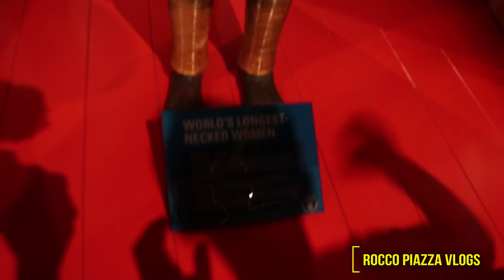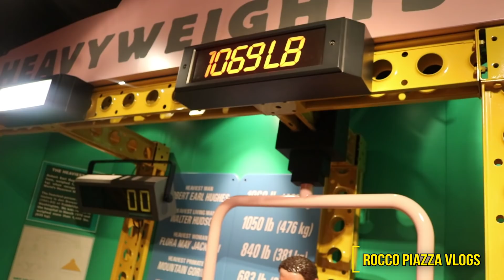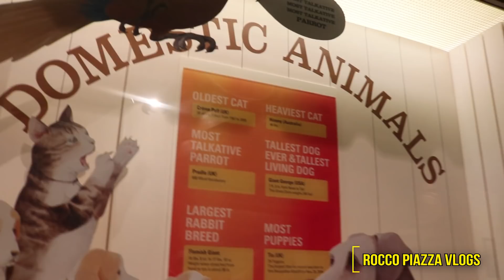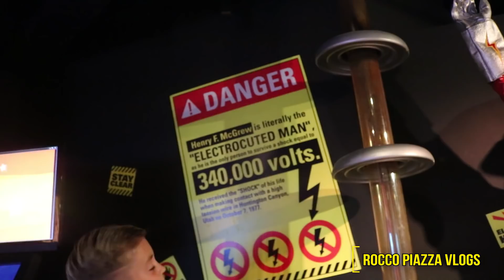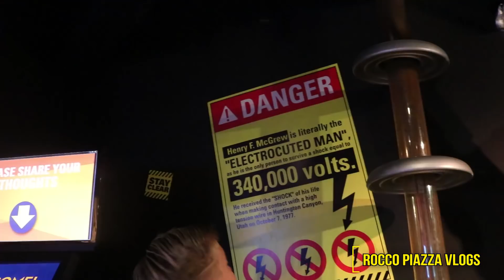Rocco's Guinness Book of World Records!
Hey "Roc Stars" my name is Rocco and I am 9 years old living the dream in California.

(Rocker Mini BMX/Rocco Signature Scooters)